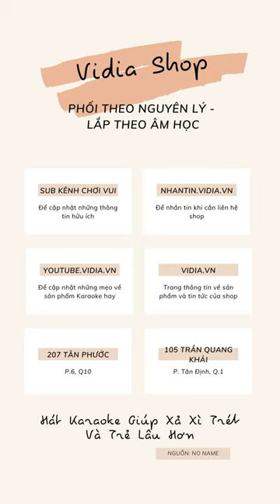Vang Cơ CAVS F5000 Gold - Chất Lượng Vượt Xa Tầm Giá - Vidia 0902699186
- Đt tư vấn: 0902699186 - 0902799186
-- Nhantin.vidia.vn